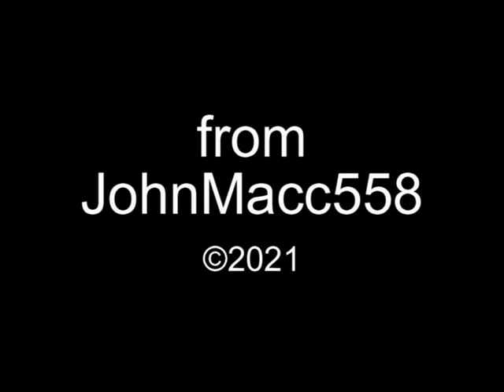A ride on the Butlins Minehead Chairlift in June 1992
A short film of a ride on the chairlift at Butlins, Minehead in June 1992